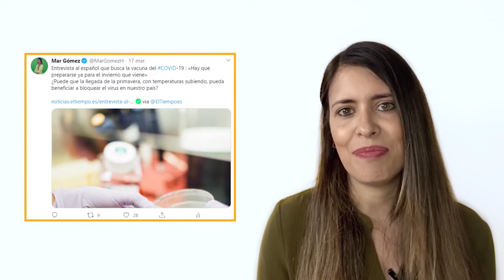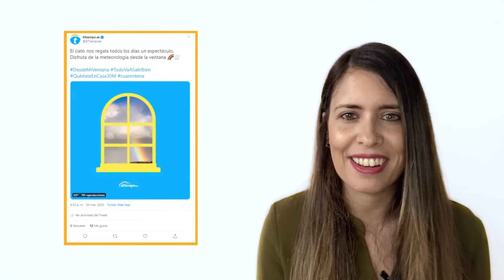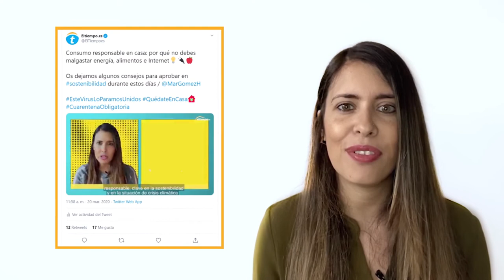CnR20: Mar Gómez - ¿Explicar bien o tener mil retuits? Contextualizar vs viralizar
Intervención correspondiente a la convocatoria de propuestas 10 Minutos de Gloria que en esta edición se condensa en 3 Minutos de Pánico.

Sesión del 29 de abril.